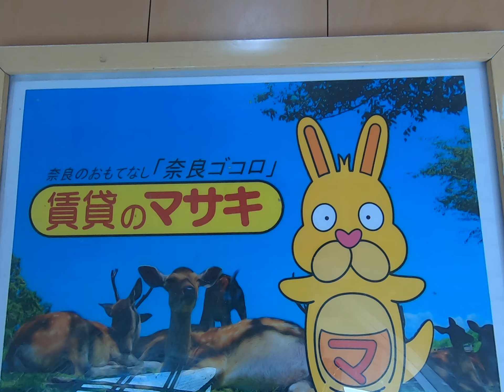【ルームツアー】フローレンス 四条大路｜奈良｜賃貸のマサキ｜Japanese Room Tour｜004792-2-6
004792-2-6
奈良県奈良市四条大路南町3-38にあります評判の良い間取りの1LDK～2LDKアパート【フローレンス　四条大路】の物件紹介動画です。

【最寄り駅】
奈良線「奈良」駅 徒歩23分